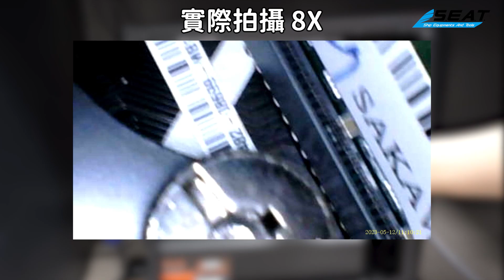【錫特工業 SEATTOOLS】可轉向內視鏡 6mm 8.5mm 單鏡頭 蛇管1-3米 360轉向內窺鏡 工業內視鏡 電子內視鏡 工程內視鏡 工業用鏡頭 蛇管鏡頭 管道防水內視鏡 MET-VBA360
詳細資訊：

工業內視鏡常用於汽車、發動機、機械管道維修檢測、建築結構查視、科學實驗室等等難以看到和接觸的位置。

－採用阻尼式設計定位，高密度鎢絲編織，擁有180度鏡頭轉向。
－4.3吋大螢幕，1080P超清晰畫質。
－IP67防水鏡頭，內部採特製膠水密封，能勝任下水作業。
－人體工學設計，單手控制鏡頭轉向、開機、拍照、錄像. 等操作。
－內置3000豪安電池，支援Type-C充電。

鏡頭直徑：6mm/8.5mm
蛇管長度：100-300cm
轉向半徑：3cm
轉向角度：雙向180度
分辨率：1920*1080
鏡頭視場角：80°
焦距：3~8cm
幀率：30fps
TF卡：32G
圖像格式：JPG
影片格式：AVI
防水等級：IP67
LED：6顆/8顆
電池：3000mAh
供電方式：Type-C充電
工作溫度範圍：-10~60℃